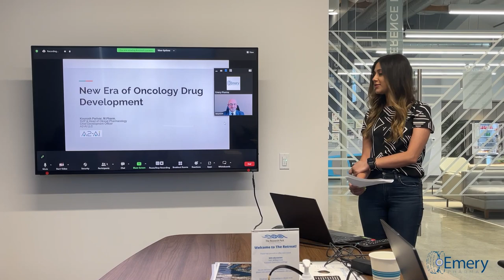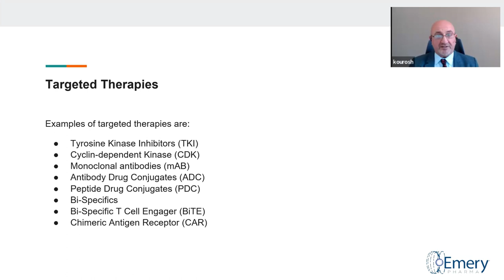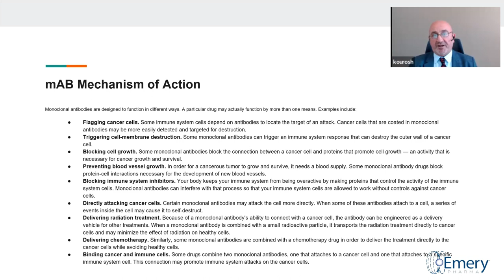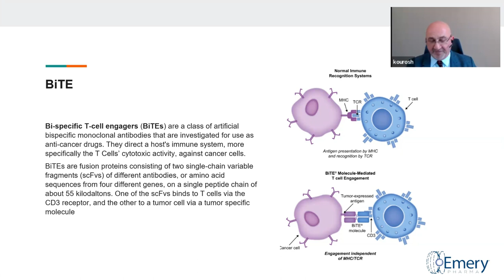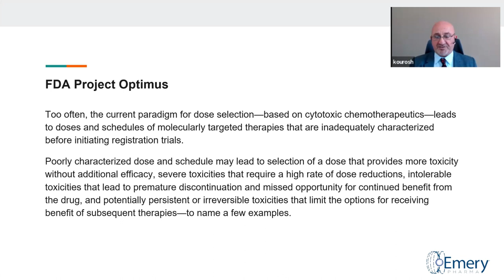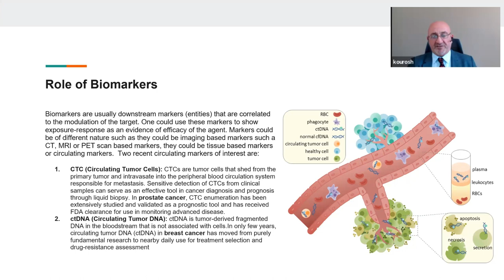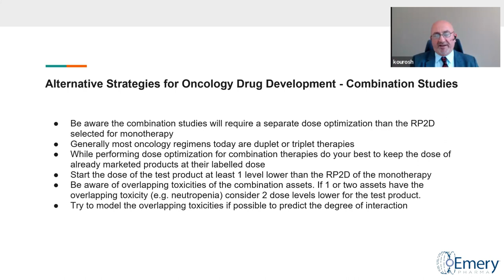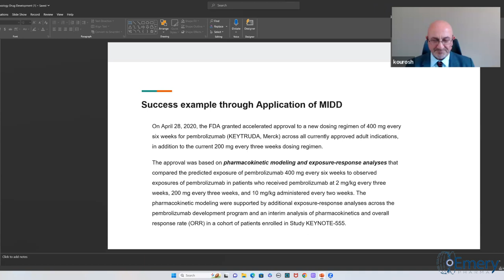Oncology Drug Modalities: A New Era in Oncology Drug Development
Kourosh Parivar, a clinical pharmacologist with extensive experience in oncology drug development, has worked for Pfizer's oncology division for the past 20 years. During his tenure, he has introduced several oncology treatments to the market and has been involved in the development of numerous products.

In his presentation, Kourosh provides a brief overview of the history of oncology treatment, starting around 80 years ago with the discovery of the effectiveness of anti-folates. He mentions Methotrexate as one example of a folate antagonist that was introduced during that time. This marked the beginning of chemotherapy, which has been a prominent treatment approach in oncology for the past 80 years. Chemotherapy works by damaging the DNA of tumor cells but also affects healthy cells, leading to non-specific side effects.

Kourosh  then discusses a range of chemotherapeutic agents that have been used over the years, including anti-folates, 6-MP, 6-Mercaptopurine, 5-FU, vinca alkaloids like Vincristine, taxanes like Paclitaxel, platinum-based drugs like Cisplatin and Carboplatin, topoisomerase inhibitors, and anthracyclines. He emphasizes that this list is not exhaustive but provides examples of commonly used chemotherapies for various tumor types.

One of the main challenges with chemotherapy is its non-specific nature, leading to damage to healthy cells and resulting in various side effects. Kourosh mentions some of these side effects, such as severe neutropenia (a decrease in neutrophils leading to an increased risk of infections), hair loss, gastrointestinal issues like diarrhea, vomiting, and nausea, as well as potential damage to major organs such as the heart, kidneys, bladder, lungs, and nervous system.

To overcome the limitations of chemotherapy, the pharmaceutical industry has focused on developing targeted therapies with better safety profiles. Kourosh highlights several types of targeted agents, including tyrosine kinase inhibitors (TKIs), cyclin-dependent kinase (CDK) inhibitors, monoclonal antibodies, antibody-drug conjugates (ADCs), peptide drug conjugates (PDCs), and bispecific T-cell engagers. He briefly explains their mechanisms of action and mentions their use in different tumor types.

Kourosh acknowledges that targeted therapies have shown promise in terms of improved safety profiles by specifically targeting cancer cells. However, he notes that more research is needed to optimize their efficacy and minimize side effects. The presentation highlights the progress made in the field of oncology drug development and the ongoing efforts to improve treatment options for cancer patients.

About Emery Pharma:
Emery Pharma is a full-service contract research laboratory, supporting the end-to-end development of small molecule drugs, biologics, biosimilars, gene therapy, botanicals, and more.

Emery Pharma's premium services include analytical, bioanalytical solutions, microbiology & cell biology services, drug and impurity characterization, and general R&D and cGMP/GLP support.

At Emery Pharma, our focus is to find innovative solutions for our Clients’ toughest challenges and tailoring those solutions to fit each Client’s unique needs. Our experienced scientific team will manage the process: from drug discovery, proof-of-concept, data management, data analysis, to gathering insights. The team excels at solving scientific challenges, and addressing any issues early in the process, so Clients don’t experience unnecessary setbacks.

Emery Pharma’s experienced chemists and biologists deploy state-of-the-art technology. Instrumentation ranges from high-resolution mass spec (Orbitrap), Triple quad LC-MS/MS, GC-MS, Preparative HPLC, and 400 MHz multinuclear NMR.